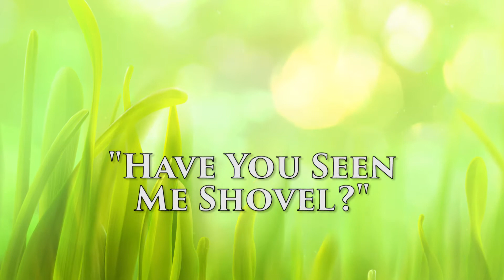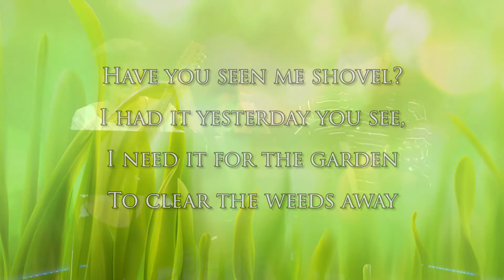The Shovel Song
The Shovel Song - Steve Azzaro